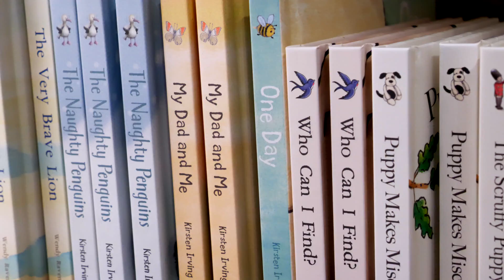Ellyn and Amanda's Fave Friday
Babies are their minds!